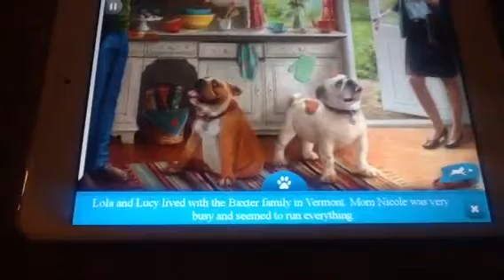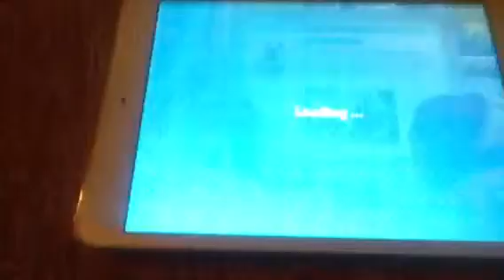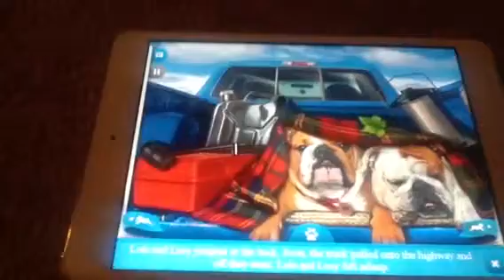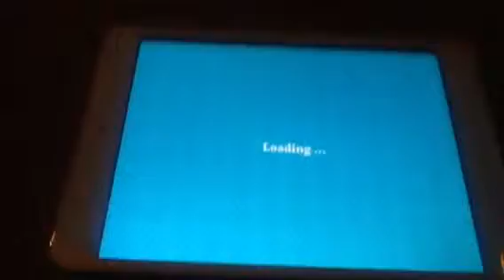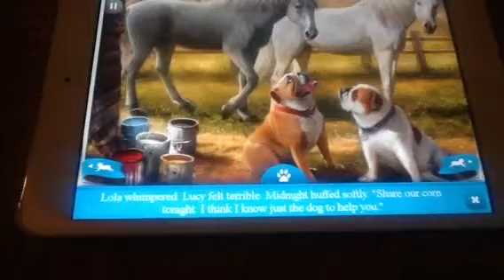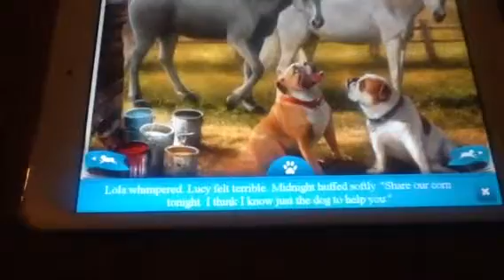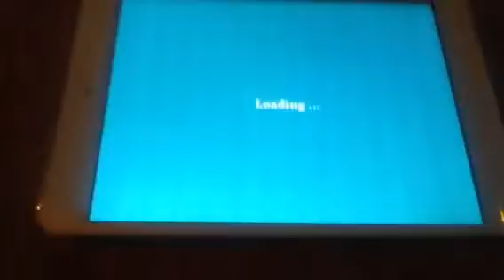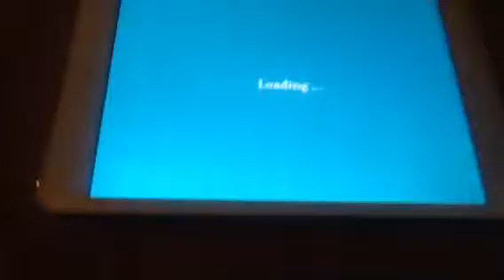LoIa and Lucy's Big Adventure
YouTube- Y7 LoIa and Lucy's Big Adventure" - Two Dogs Named LoIa And Lucy But They Find A Sign About "The Sitting BuII" But They End Up Far Away Form Home While Looking For "The Sitting BuII".